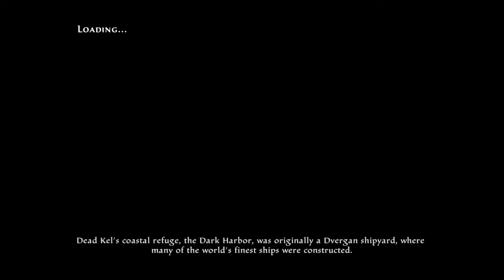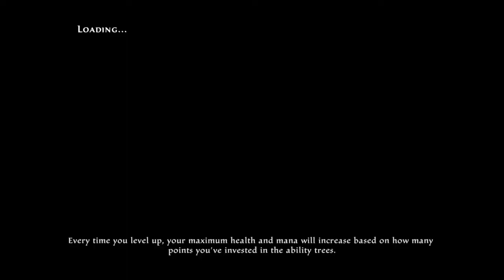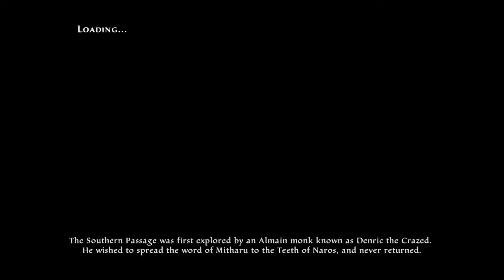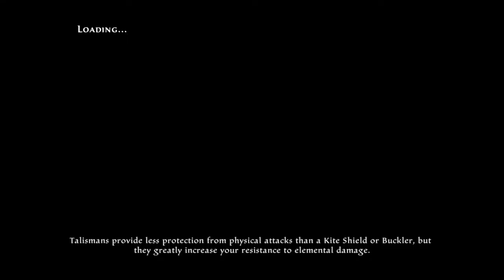Easy Kingdoms of Amalur: Re-Reckoning Gameplay Tutorial 94 Backpack Glitch W/ Illyn Doldran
Jump in n learn as we play PS4 Gems like Kingdoms Of Amalur Re-Reckoning w/o busting our wallets